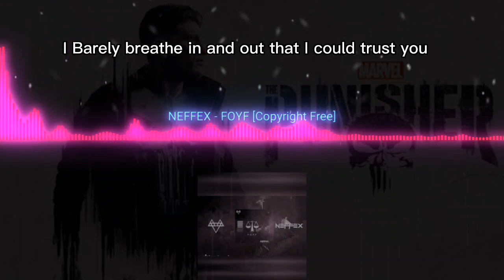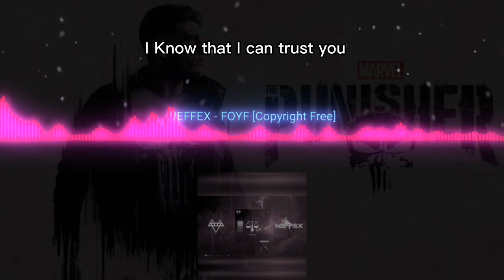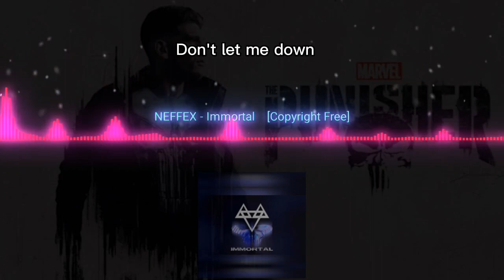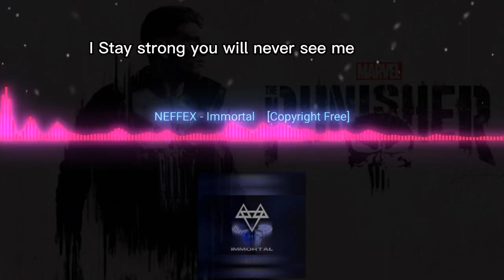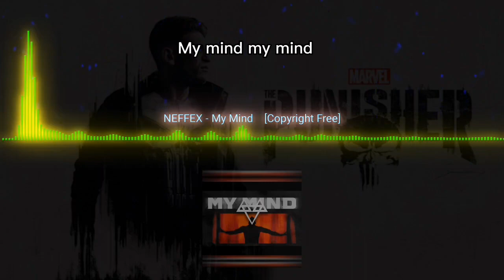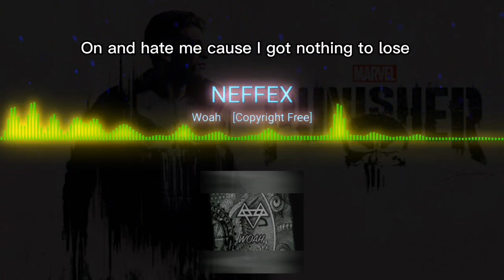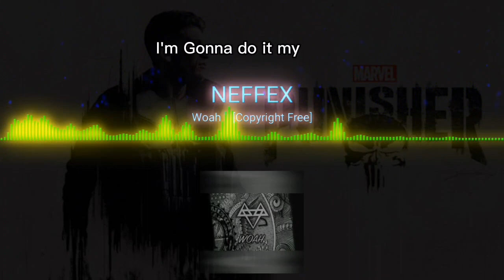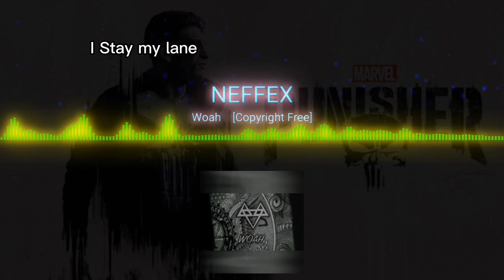17 MINUTOS de MUSICAS SIN COPYRIGHT para TUS RANKS MEJORA tu DÍA FÁCIL💯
🎯QUIERES conocer las MEJORES CANCIONES para JUGAR🥶MIRALAS aquí y encuentra las más TOP🚀

🥶LISTA de CANCIONES: (TRACKLIST)

00:00 NEFFEX- POTUS🔱

02:16 NEFFEX- FOCUS ON YOURSELF☢️

05:09 NEFFEX- INMORTAL🚀

08:13 NEFFEX- HOMETOWN 🎯

11:12 NEFFEX- MY MIND

13:44 NEFFEX- Woah

□MI CANAL PRINCIPALl!!!

○MI FACEBOOK!!

💣SPOTS de GRANADAS COD MOBILE💣

😎SPOTS de SNIPER COD MOBILE:🤘

🔥30 days solo sniper Call OF DUTYMOBILE!!!

😉Todo para ser un PRO A sniper:🔥

🔥Mejores Spots COD mobile:😋🤭

🤭MEJORES jugadas cod mobile:👿